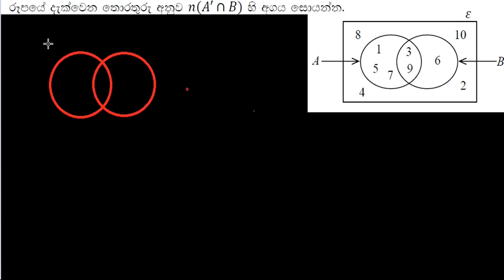ගණිතය 02 Online ප්‍රශ්න පත්‍රයේ ගැටළු 23 [සා/පෙළ ට අත්වැලක් - ගණිතය]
දිගු නිහැඬියාවකින් පසු, මෙසේ ඔබ හමුවන්නේ,
වත්මන් කොවිඩ් වසංගත තත්වය හමුවේ online අධ්‍යපනයේ නිරත දැයේ දූ දරුවන් සඳහා අධ්‍යපනිකව සත්කාරයක් කිරීමේ උදාර අපේක්ෂාවෙනි.
"ගණිතය ප්‍රශ්නපත්‍රයකට නිවැරදිව කාල කලමනාකරණයක් සහිතව, තාර්කික ගැටළු විසඳීමේ හැකියාව මෙමඟින් වර්ධනය වනු ඇත."

ඔබට පලමුව මෙම වීඩියෝව හමුවුණි නම්, පලමුව
පහත දැක්වෙන සබැඳියෙන් ගොස් Online ගණිත ප්‍රශ්නපත්‍රය මුහුණදී, එහි පැන නඟින ගැටළු විසඳන ආකාරය ඉන්පසු මෙමගින් නරඹන්න..

Lets discuss further in comment section .